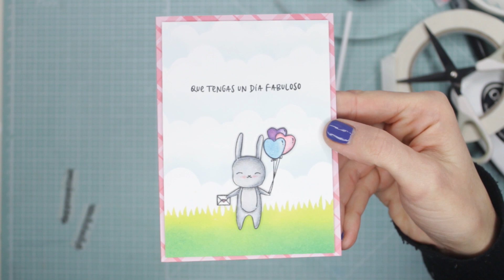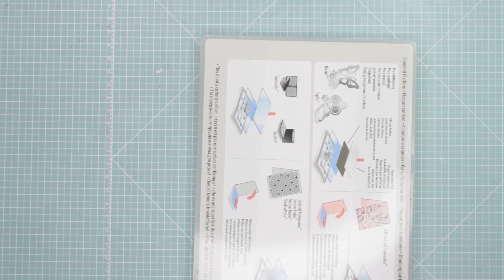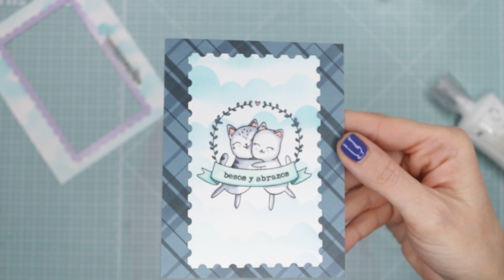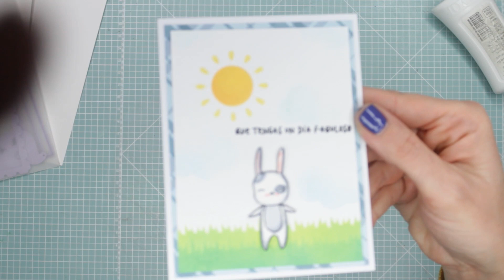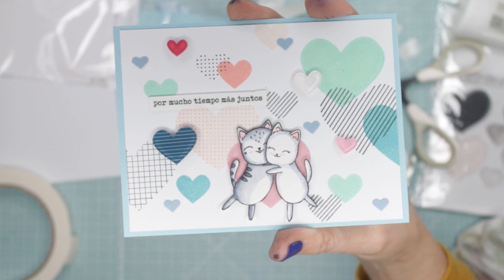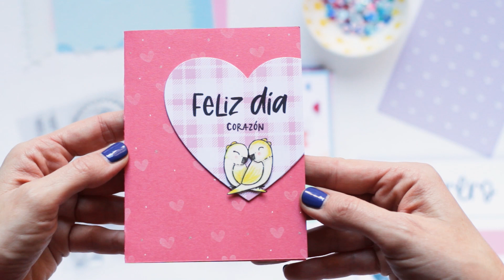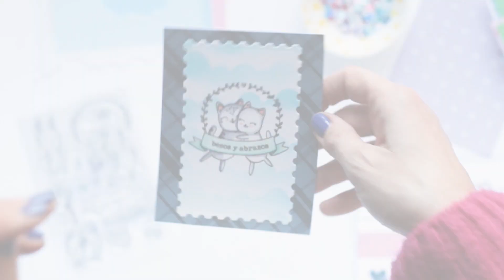Cardattack 22-02. Ideas para tarjetas amorosas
@XeniaBarrull ha creado algunas tarjetas con el kit de cardattack de febrero para inspirarte para usarlo y sacarle el máximo provecho.

Para participar en el reto:
1. Crea una tarjeta usando al menos 3 elementos del kit de este mes. Puedes añadir productos de kits anteriores
2. Súbela a Instagram
3. Usa los #: cardattack y cardattack2201
4. Etiqueta a @cardattack_kimidori y @kimidori_shop
Plazo de participación: hasta el 5 del mes próximo.
Cuando finalice el reto, se hará un sorteo entre todas las participaciones y la ganadora se llevará un premio.
Importante:
- Pueden participar las suscriptoras a nivel europeo y las que compren el kit suelto a nivel estatal.
- La cuenta debe ser pública para que podamos ver vuestra participación.
- Si hacer una publicación por cada tarjeta tienes más opciones
- Es evidente, pero deben cumplirse los requisitos. De lo contrario se descarta la participación.

• Cartulina reciclada gruesa Albatros 450 gr 12x12" esp. plegar y grabar
• Cartulina lisa Smooth A4 esp. Tarjetería White x 10 pcs
• Stix2 Mega Value Roll Cinta Foam doble cara 5x1,6 mm 46 metros

SÍGUENOS

¡Y también a Xènia!